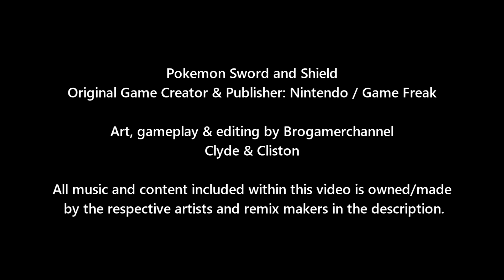Pokemon Battle Theme: Hoenn Starters Vs Alola Starters (Starter Pokémon)